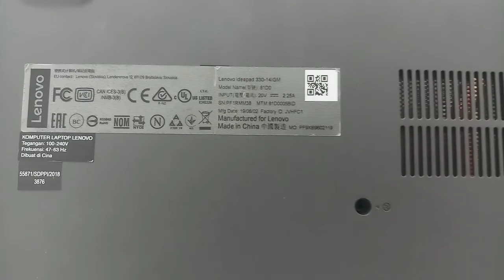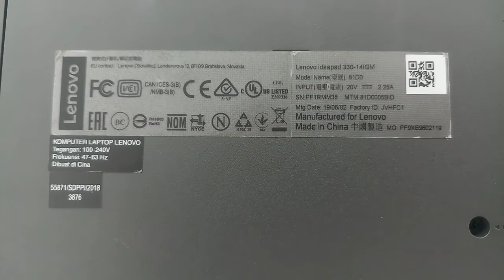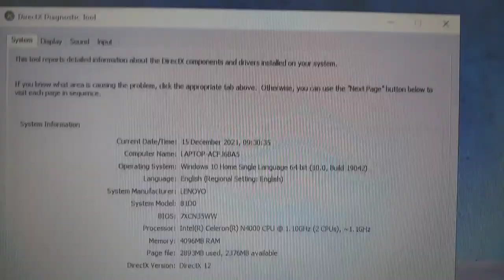Sekilas Laptop Lenovo Ideapad 330 | Laptop Sejuta Umat | Laris Manis di pasaran harga murah meriah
Laptop ini sangat laris di pasaran
banyak di gunakan oleh anak sekolah, kuliah, maupun untuk kantoran

desainnya yang slim dan mengikuti zaman sangat bagus dan menawan.

sampai saat ini masih lumayan jarang laptop ini yg servis berat ke toko kami

kebanyakan mereka hanya sekedar konsultasi untuk upgrade ram dan ssd aja

rekomended untuk kalian yg ingin beli laptop seri ini baik untuk sekolah, kuliah maupun kantoran

salam